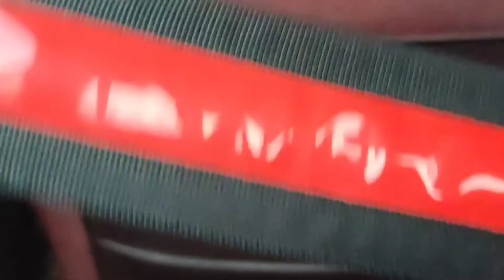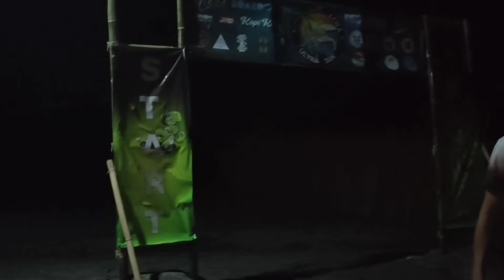Liw-Liwa Ultra 50K Part 1@ dauntless cris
My first Ultra  road  run 50k

From Board Culture Liw-Liwa San Filipe,San Narciso,San Antonio,San Marcelino back to Board Culture Liw-Liwa San Felipe

May 29,2022

8hrs & 30 mins

Road Run

Challenging for the year 2022 after my event in Tukal Tukal 2.0 last May 1,2022
I accept the challenge,and give my best for my first time 50k road run this year 2022